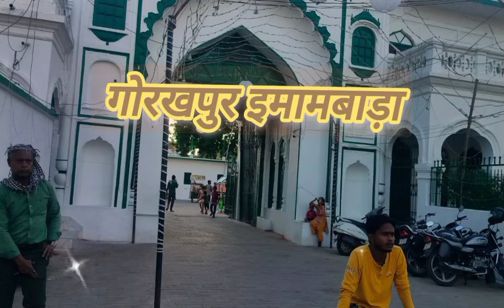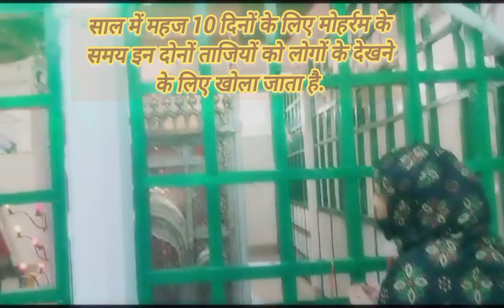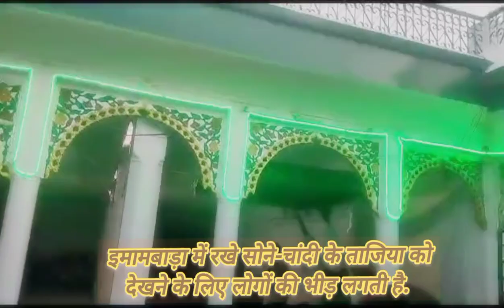Gorakhpur Imambara /सोने-चांदी के ताजिये का लोग कर रहे दीदार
गोरखपुर में यहां मौजूद है सोने-चांदी की ताजिया, 300 साल पुराना है इसका इतिहास. देश में तमाम ऐसी धरोहरें हैं जिसकी पहचान पूरी दुनिया में है। ऐसी ही एक धरोहर शहर के मियां बाजार क्षेत्र में स्थापित इमामबाड़ा है जहां रखे सोने और चांदी के आदम कद ताजिया की पहचान दुनियाभर में है। दुनिया के और किसी इमामबाड़े में आदम कद के सोने और चांदी की ताजिया मौजूद नहीं है। साल में मोहर्रम के दौरान सिर्फ 10 दिनों के लिए इसकी जियारत कराई जाती है,